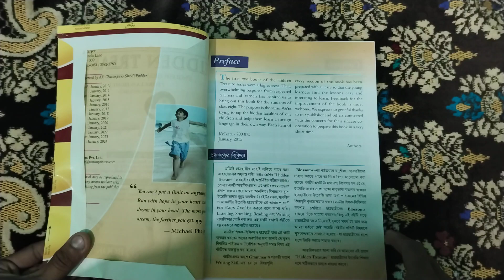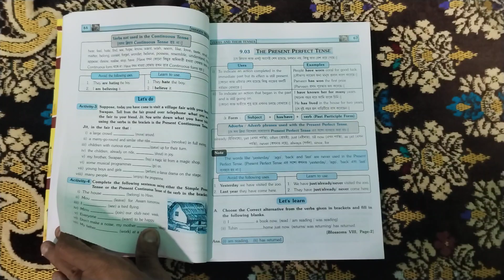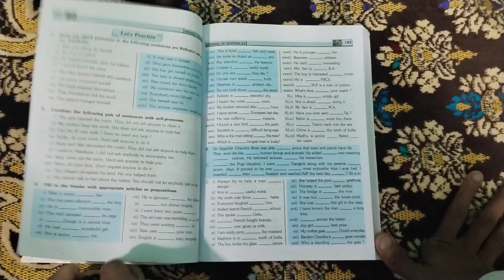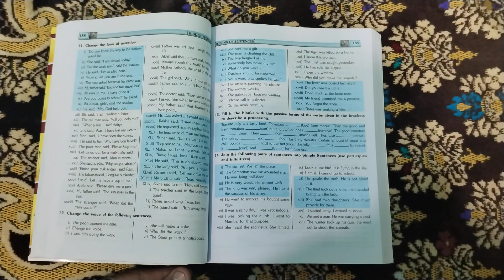Class VIII English Grammar Book Review | Book India | Hidden Treasure Grammar Book | Mohaimin Sir